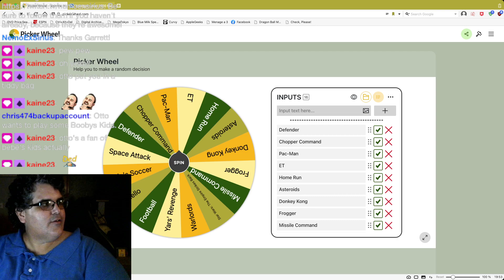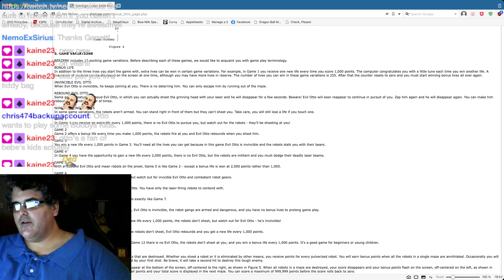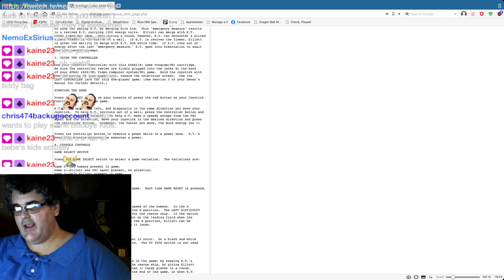E.T.: The Extra-Terrestrial (Atari 2600): full live stream playthrough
During a recent Atari 2600 Night, one of the games I played was the notorious E.T.: The Extra-Terrestrial. Here is that playthrough, in which my feelings towards cops are made rather clear as a result of the FBI Agent making things a severe pain.